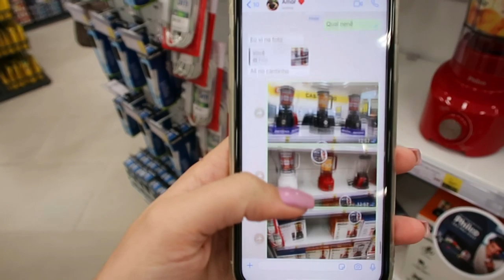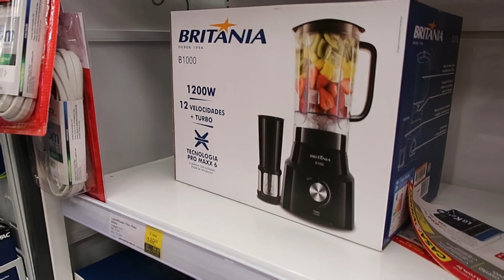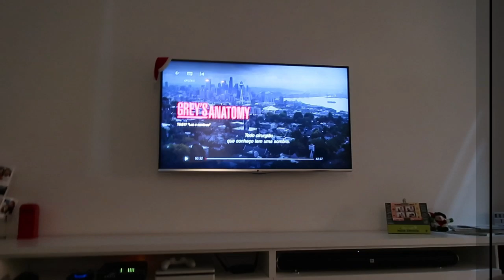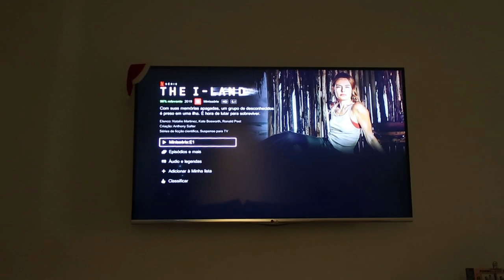DIA DE JOB NO SHOPPING, ORGANIZANDO O CLOSET, BRUNO FEZ A JANTA - Thamyê Baseggio